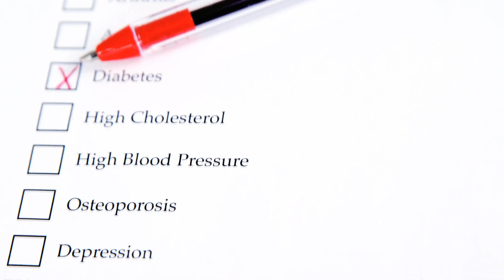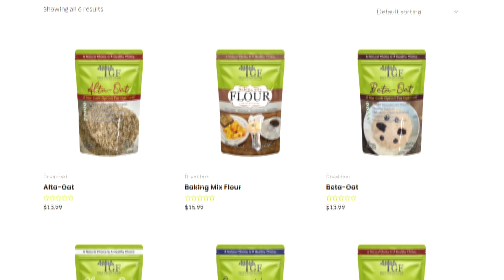Oatmeal can increase Blood Sugar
Oatmeal is a staple food for a lot of cultures. It can, however be inflammatory to people with autoimmune disorders.
The best form of oatmeal which is the steel cut oat contains about 27g of carbs and a fiber of about 4g. With the net carb of 23g, it can raise the blood glucose of the metabolically compromised.
There are other forms of oatmeal like the instant oat meal that has more carbs than the steel cut oat.
So if you are insulin resistant, prediabetic or diabetic, you want to stay away from oatmeal.

The Research

Social Media Handles:

1.

2.

Although all measures are taken to ensure that the content of the YouTube channel is accurate and up-to-date, all information contained on it is provided ‘as is’. We make no warranties or representations of any kind concerning the accuracy or suitability of the information contained on this channel. Dr. Ennin and his team may at any time and at their sole discretion change or replace the information available on this channel. To the extent permitted by mandatory law, Dr. Ennin shall not be liable for any direct, incidental, consequential, indirect or punitive damages arising out of access to or use of any content available on this channel, including viruses, regardless of the accuracy or completeness of any such content